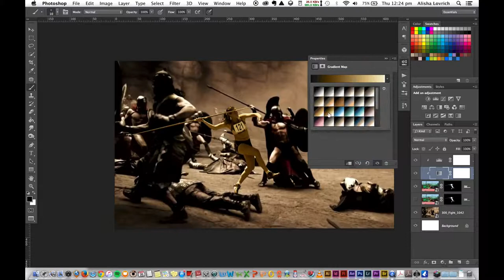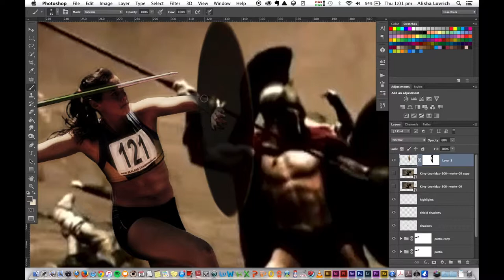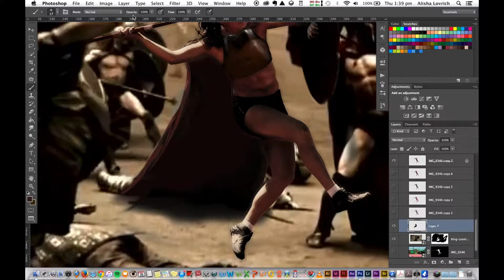Photo Manipulation in Progress: Portia in 300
Just me working on a photo manipulation piece for Portia Bing

Song: The Geek x Vrv: Waves